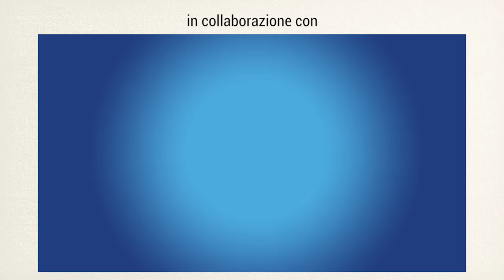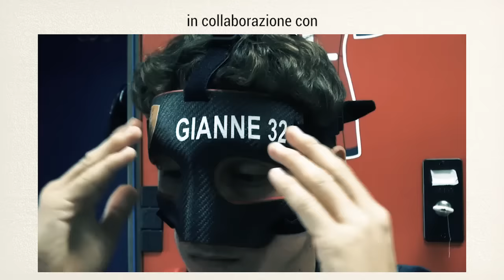Enrico Albertosi ricorda lo scudetto del 1970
In esclusiva ai microfoni rossoblù, il portiere classe '39 Enrico "Ricky" Albertosi racconta il suo eroico Cagliari, capace di vincere lo scudetto nel 1969/70.